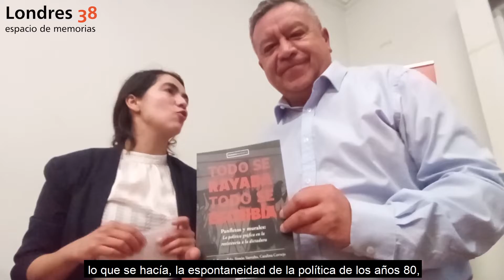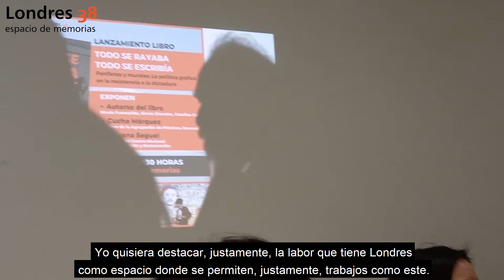Lanzamiento libro "Todo se rayaba, todo se escribía"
Así fue el lanzamiento del libro "𝗧𝗢𝗗𝗢 𝗦𝗘 𝗥𝗔𝗬𝗔𝗕𝗔, 𝗧𝗢𝗗𝗢 𝗦𝗘 𝗘𝗦𝗖𝗥𝗜𝗕𝗜́𝗔. 𝗣𝗮𝗻𝗳𝗹𝗲𝘁𝗼𝘀 𝘆 𝗺𝘂𝗿𝗮𝗹𝗲𝘀: 𝗟𝗮 𝗽𝗼𝗹𝗶́𝘁𝗶𝗰𝗮 𝗴𝗿𝗮́𝗳𝗶𝗰𝗮 𝗲𝗻 𝗹𝗮 𝗿𝗲𝘀𝗶𝘀𝘁𝗲𝗻𝗰𝗶𝗮 𝗮 𝗹𝗮 𝗱𝗶𝗰𝘁𝗮𝗱𝘂𝗿𝗮", que vivimos en Londres 38, espacio de memorias, el martes 11 de octubre.